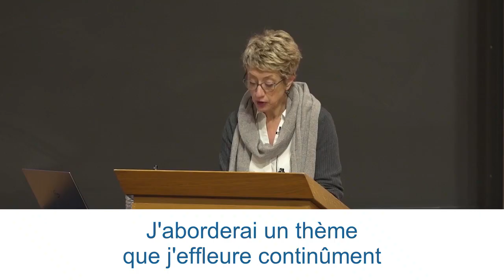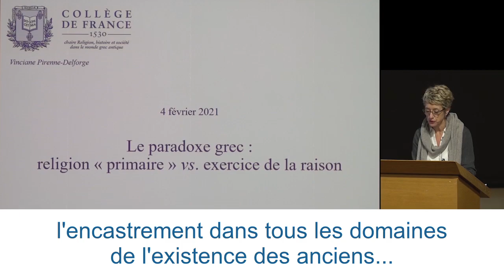Norme religieuse et questions d'autorité dans le monde grec - Vinciane Pirenne-Delforge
Vinciane Pirenne-Delforge, professeure du Collège de France et titulaire de la chaire Religion, histoire et société dans le monde grec antique présente son cours de l'année 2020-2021 : Norme religieuse et questions d'autorité dans le monde grec.

Le monde grec antique n’a connu ni révélation, ni livres sacrés, ni classe sacerdotale, comme l’écrasante majorité des cultures humaines avant l’émergence des religions à vocation universelle et l’ère commune qui marque désormais le calcul du temps. Cette définition "par défaut" du système religieux des Grecs est le passage presque obligé de toute étude à ce sujet. Partant, la question de la norme religieuse se pose moins en fonction des caractéristiques propres au polythéisme grec qu’en regard de ce qu’il n’est pas ou de ce qu’il n’a pas. Quand l’interrogation s’infléchit pour le saisir positivement, c’est la notion d’"encastrement" (embeddedness en anglais) qui prévaut, comme dans la plupart des sociétés dites "traditionnelles", neutralisant en quelque sorte les spécificités de l’objet qui se dilue dans les différents aspects de la culture grecque. Mais, comme l’écrivait Marcel Detienne, "les Grecs ne sont pas une tribu ni une ethnie tout à fait comme les autres", et la pérennité d’une religion "encastrée" heurte de front le grand récit civilisationnel qui fait de la Grèce le creuset de la rationalité, de la philosophie, de la politique, des sciences. On a dès lors parlé d’une forme de "laïcisation" qui aurait fait refluer l’emprise de la religion.

Plutôt que d’associer la "raison grecque" au reflux d’une irrationalité qui serait le propre de toute religion, il s’agit d’interroger la place des puissances divines, des représentations du monde qui s’y attachent et des pratiques qu’elles induisent dans la structuration de la norme et de l’autorité dans les cités. Le cours de cette année ouvre la réflexion sur ce thème par le biais d’une étude du vocabulaire de la sacralité et du lexique du comportement juste dans la poésie archaïque.